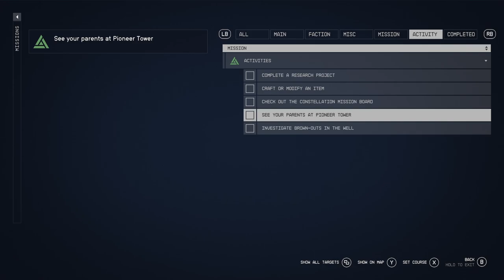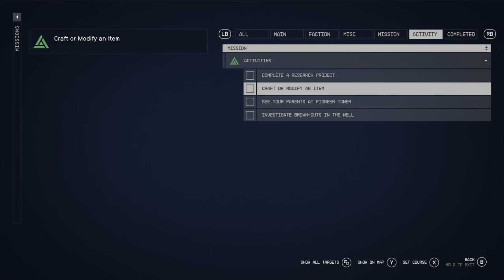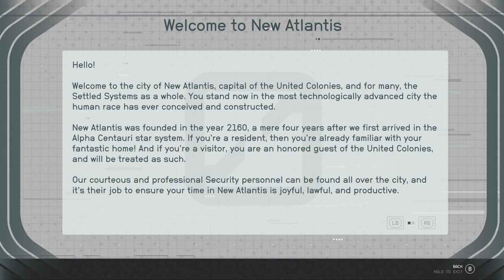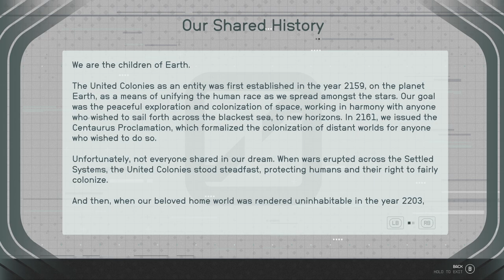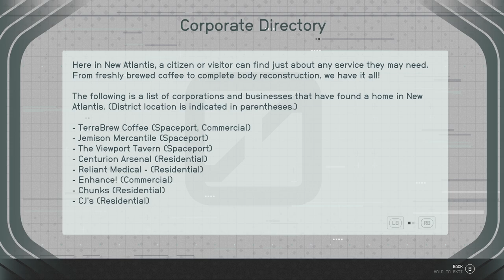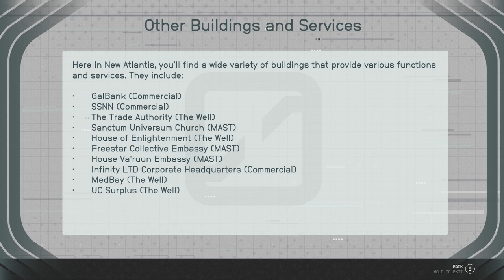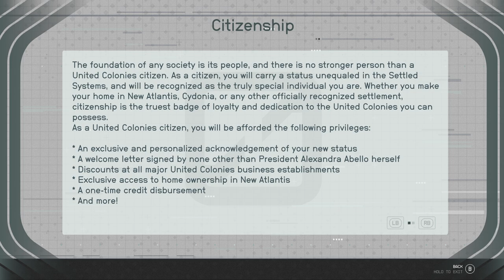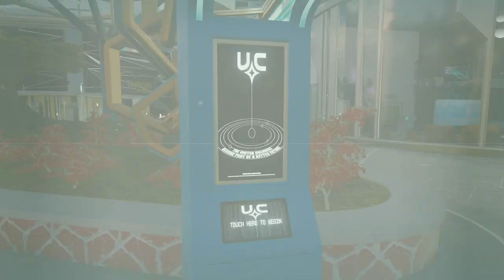STARFIELD || E006 .: Mission - One Small Step :. Meeting Constellation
We've reached Constellation, and now we're part of it?! What mysteries are there in the universe for us to uncover?

Welcome to the continuation of a new gameplay on our channel!! Join us on this new adventure :)